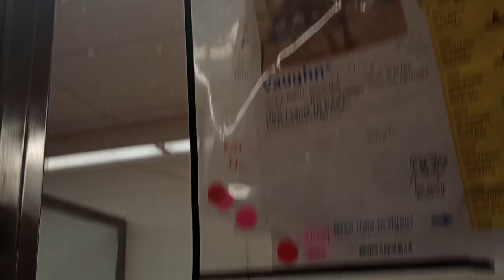Prince 7y A832411 separate & fed Vaughn 4y A834113 kennel 63 pod 3 PACC shelter 603